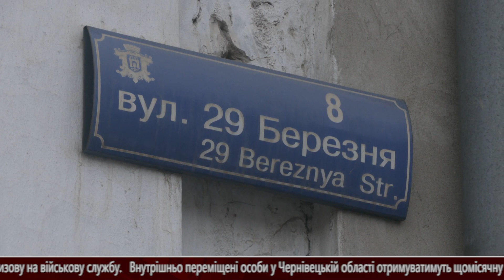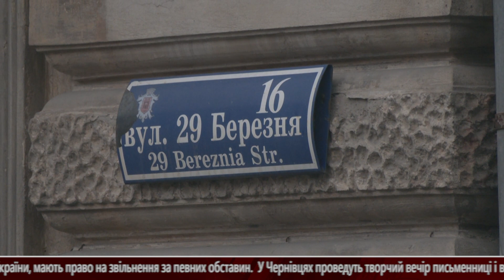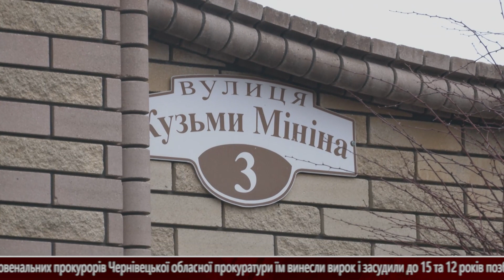⚡️ Новини Чернівців | 10 січня 2023 | C4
Аналіз актуальних подій дня у Чернівцях: випуск новин «Чернівецький репортер» телеканалу С4.